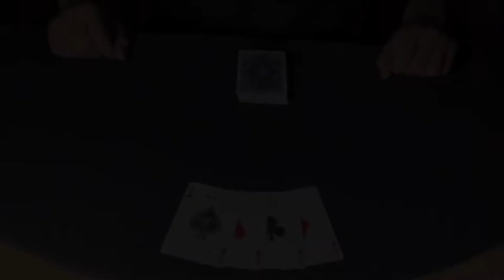Fade out Aces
Credits

Arai Shinichi
Katakura Yuichi
Nojima Nobuyuki